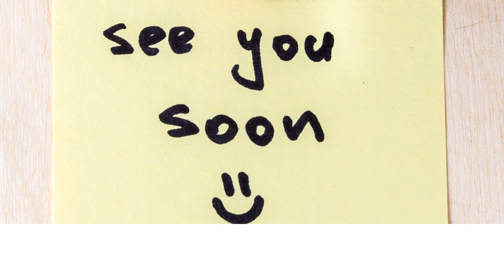Join Me At TMEA This Week!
Music Educators' Conference Season in Full Swing

It is the height of conference season where music educators gather to learn from each other and to rejuvenate themselves. I have been very fortunate to have been able to represent my school, Far Hills Country Day School, by presenting at the Georgia Music Educators Conference (GMEA) showcasing MusicFirst Elementary, New Jersey Association for Independent Schools (NJAIS) “What the Tech?” three-minute session demonstrating Canva’s AI Magic Tools, and most recently, California All State Music Education Conference (CASMEC) highlighting creative tools for elementary general music classes.

This week, I will be heading to San Antonio, Texas, for the annual Technology in Music Education (TI-ME) National Music Technology Conference/Texas Music Educators Association (TMEA) State Conference and will be presenting four sessions.

Wednesday, February 7, 11:15, CC 214A, The Absolute Beginners Guide to Music Technology with Barb Freedman - I will be covering the elementary tools.

Wednesday, February 7, 3:00, CC 214A, 10 Ways to Use Canva in the Elementary Music Classroom

Wednesday, February 7, 4:15, CC214B, Strong Foundations: Technology Tools for Elementary Music

Saturday, February 10, 8:00 am, Hyatt Floor 4 DEF, Help! I am Teaching PreK and K Music Class (Part 2)

Please come join me and learn about how to integrate technology into the elementary music classroom as well as learning about MusicFirst Elementary, a complete elementary music curriculum for grades preschool through 6 that includes scope and sequence lessons, curriculum maps, standards alignments, original music, creative tools, supplemental material for classroom instruments, band instruments, and orchestral instruments, and so much more. Hope to see you there!

Tip: Check my Wakelet to see the links from my sessions!